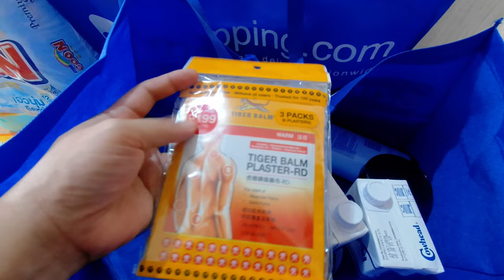UNPACKING SnR CEBU CITY